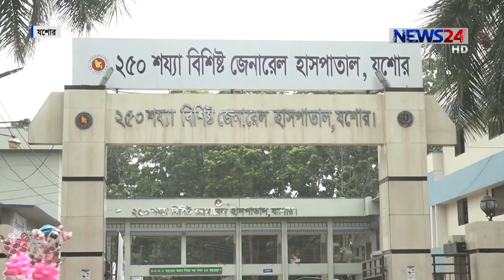রাজধানীর পর এবার ডেঙ্গু ছড়িয়ে পড়েছে যশোরে 26Jul.19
রাজধানীর পর এবার ডেঙ্গু ছড়িয়ে পড়েছে যশোরে। এরই মধ্যে ১৯ জন ডেঙ্গু রোগি সনাক্তের কথা বলছে স্বাস্থ্য বিভাগ। ডেঙ্গু আক্রান্ত হয়ে  বিভিন্ন হাসপাতালে চিকিৎসা নিচ্ছেন অনেকে । বড় আকারে ছড়িয়ে পড়ার আগেই ব্যবস্থা নেয়ার তাগিদ দিয়েছেন চিকিৎসকরা। ডেঙ্গু প্রতিরোধে মশক নিধনসহ সচেতনা মূলক নানা পদক্ষেপ নেয়া হবে বলে জানালেন পৌর কর্তৃপক্ষ।   রিপন হোসেনের তথ্য ও চিত্রে  ডেস্ক রিপোর্ট ।

News24 Official Address:
NEWS24
371/A
Bashundhara Road
Block – D
Bashundhara Residential Area
Dhaka - 1229